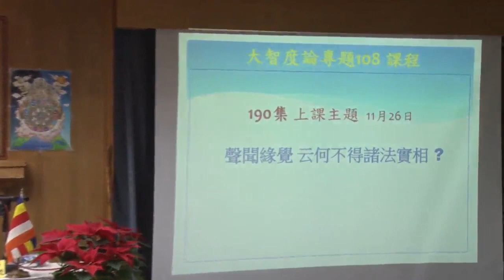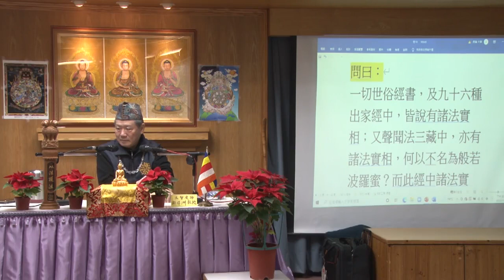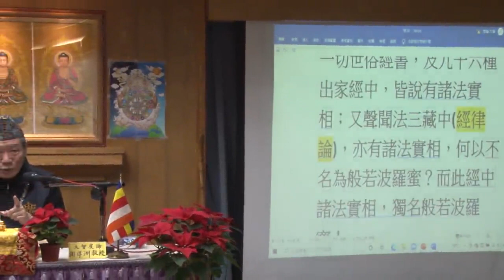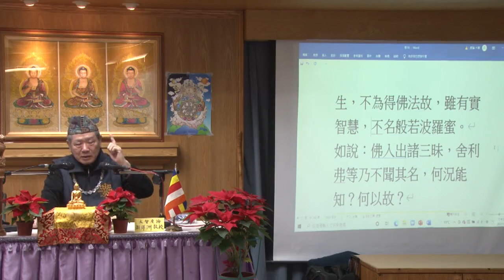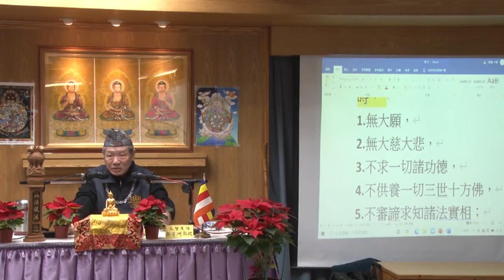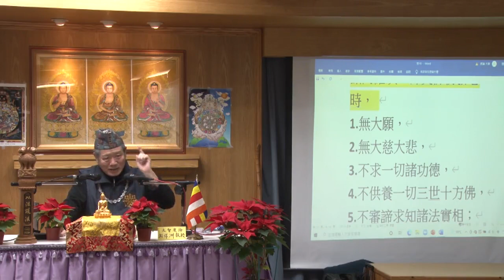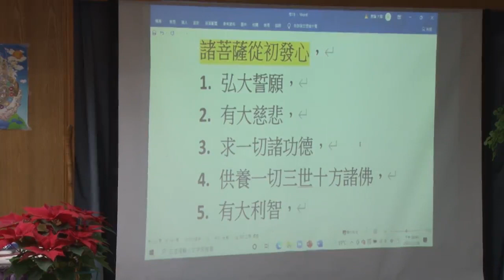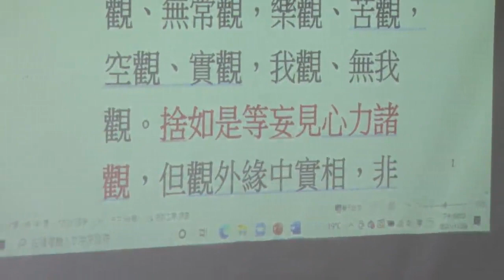大智度論精華108--第190集/游祥洲居士主講